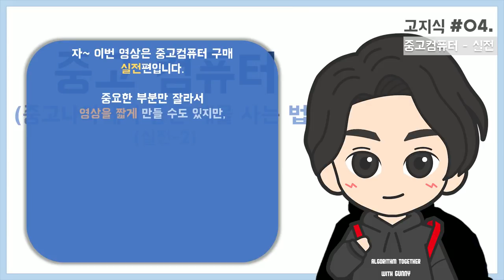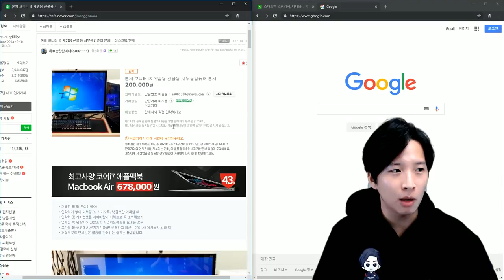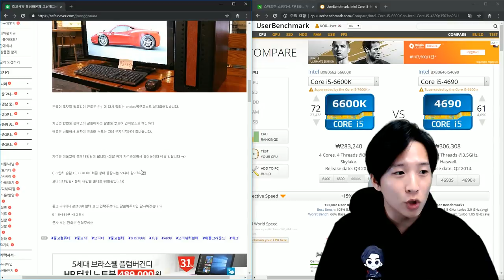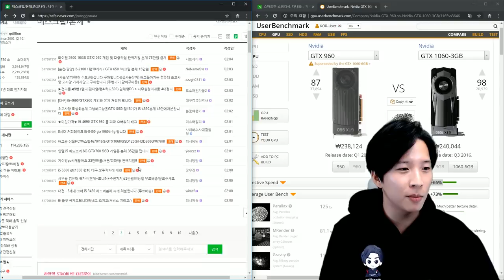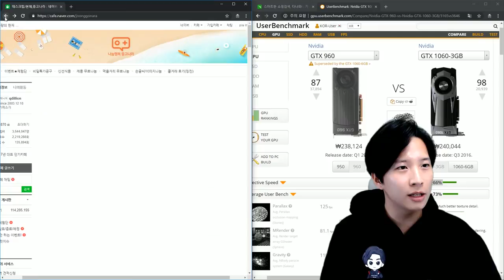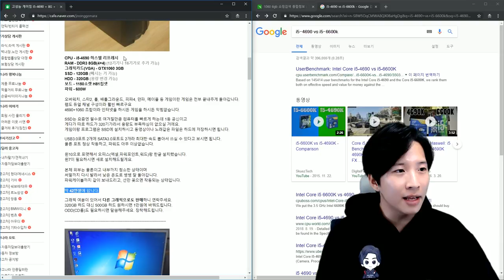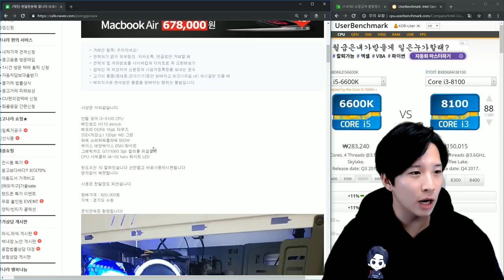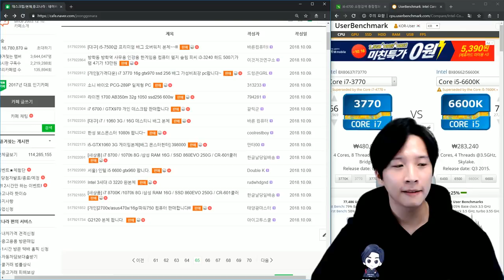[高지식] 중고나라에서 중고컴퓨터 올바른 가격에 잘 사기 - 실전편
알고리즘과 자료구조뿐만이 아니라 컴퓨터가 전공이 아닌 일반인들에게 쉽게 다가가서 컴퓨터와 관련된 고급 지식을 쉽게 알려줄 수 있는 고지식 시리즈의 네 번째 동영상은, 이전편 "나에게 맞는 중고컴퓨터 올바른 가격에 잘 사기"의 후속편입니다.

이번 영상은 이전 편에서 나에게 필요한 컴퓨터의 견적을 낸 가격을 기반으로 실제 중고나라에서 매물을 검색해보고 매물에 어떻게 접근해야 하는지 같이 알아봅니다.

고지식 시리즈는 여러분이 평소에 컴퓨터와 관련된 궁금하신 점을 댓글로 달아주시면 제가 영상으로 쉽게 설명해드리는 시리즈입니다.

감사합니다.